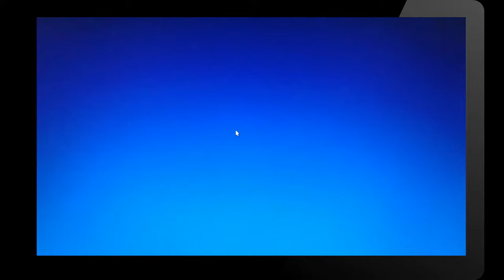Let's Learn! Core Word "Help"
Let's explore the core word "help" through video clips and images. Narrated by Wendy Hall, Exceptional Children Teacher Assistant. Created by Melissa Perryman, Special Vids for Special Kids.

Do you have feedback or would like to request a video topic?

Made possible by the videos and photos by artists at Pixabay.